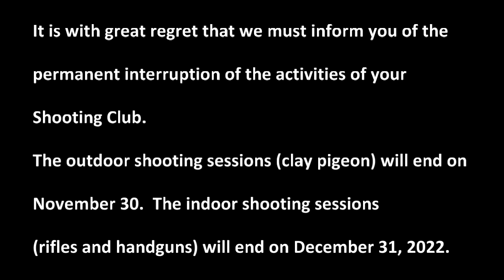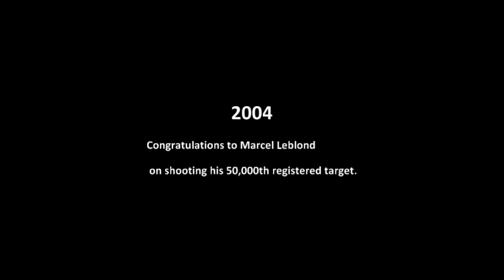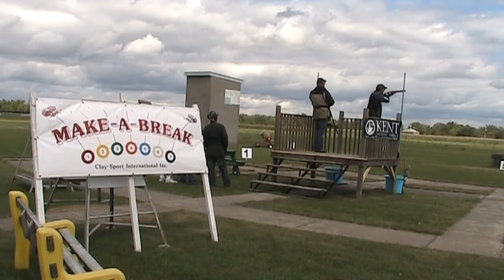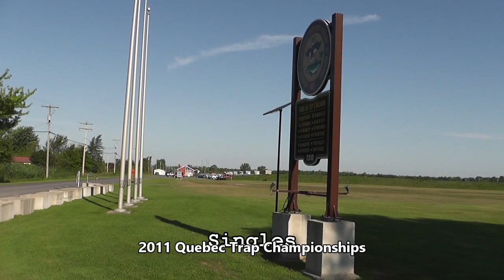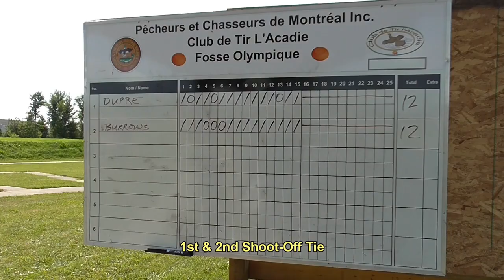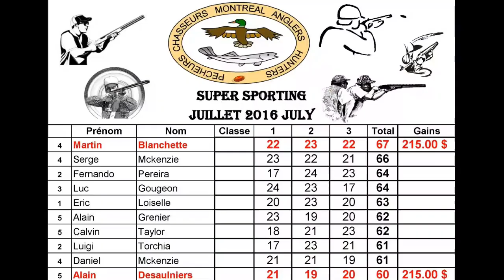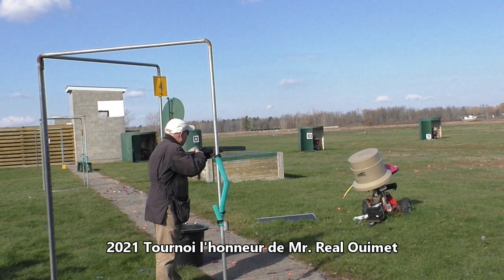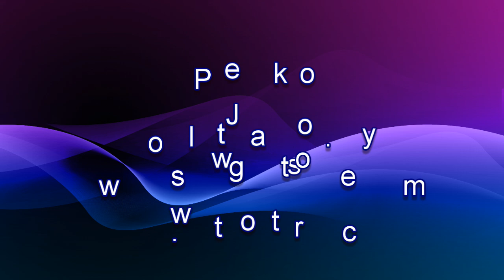Club L'Acadie - au revoir/goodbye - Skeet / Trap/ Sporting Clays - A look back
Club de tir L'Acadie (St-Jean-sur-Richelieu, Québec)

The club is closed, not to re-open.

The video includes excerpts from over 20 shoot videos and many photographs taken during my time attending club functions.

Approximately 19 years.

Thanks to those in past years who contributed photographs.

Music: An Jone | Night Run Away - Video created by NCALIB. Music without copyright - Attribution not required.

Music: Dance Of The Sugar Plum Fairies (by Tchaikovsky) by Tchaikovsky